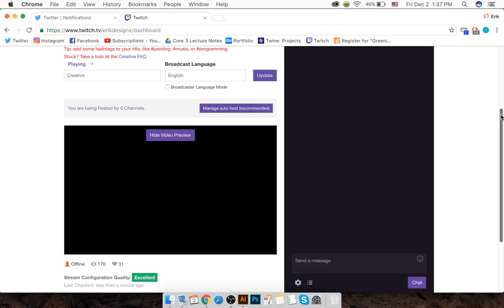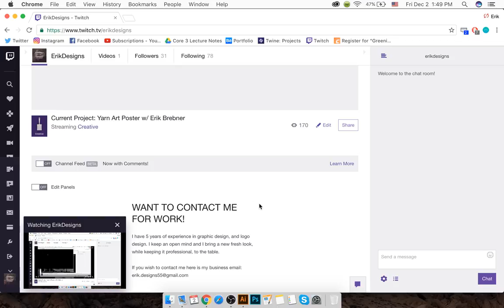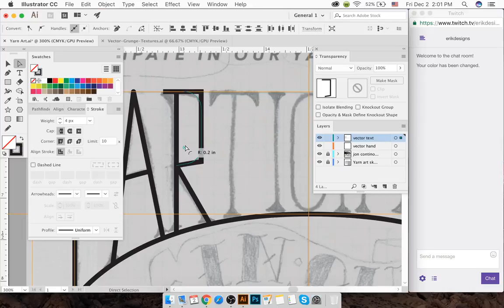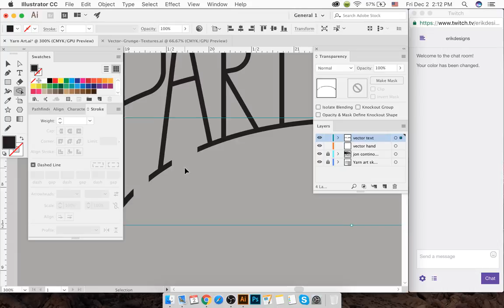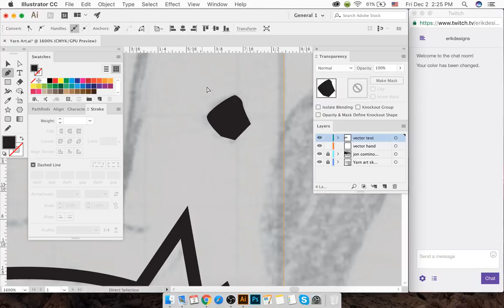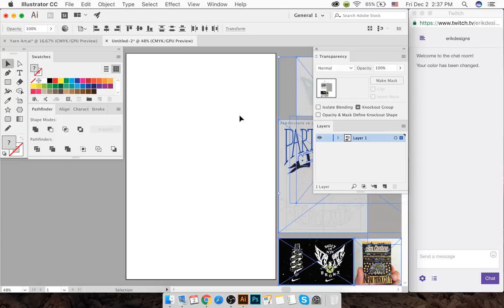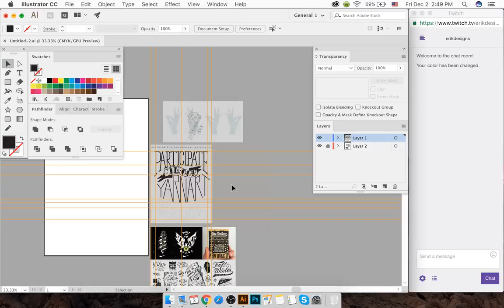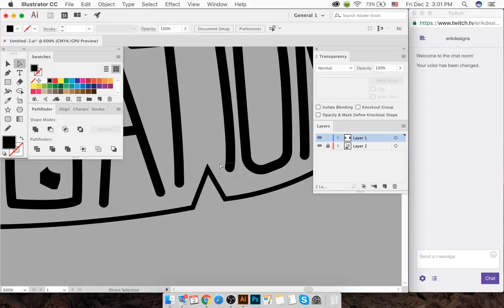Yarn Art Illustration Poster | Part 1 of 3